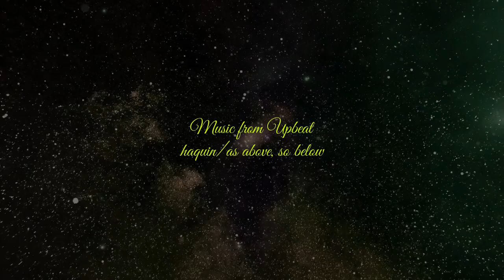Surrealist Art in 2022 Gregory Pyra Piro Painting 684642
Gregory Pyra Piro's paintings are often dark and disturbing, and this painting is no exception. If you're a fan of dystopian fiction or art, be sure to check out this painting! It's a unique and mesmerizing experience that you won't be able to forget.
New surrealism paintings in 2022
Gregory Pyra Piro surrealist painting id 684642
Dimensions 120 cm x 50 cm

haquin/as above, so below